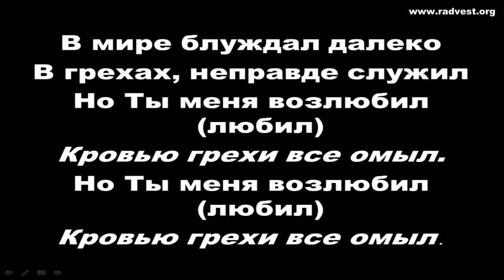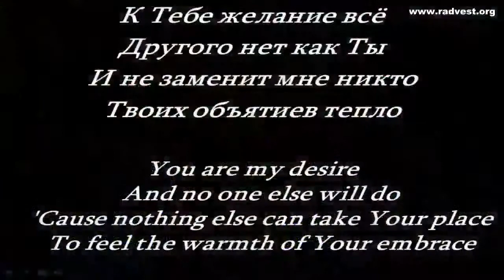2013 06 09 Дивный Спаситель